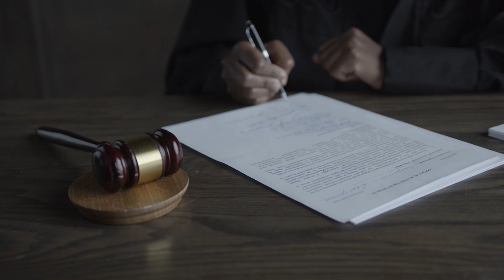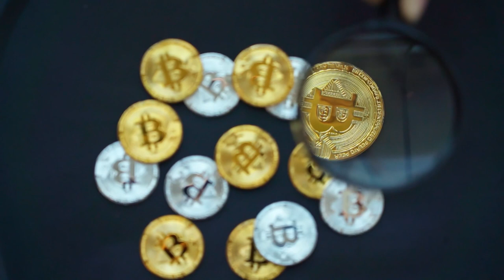BANCOS E ESTADO QUEREM TRATAR O BITCOIN COMO MOEDA! - RÚSSIA